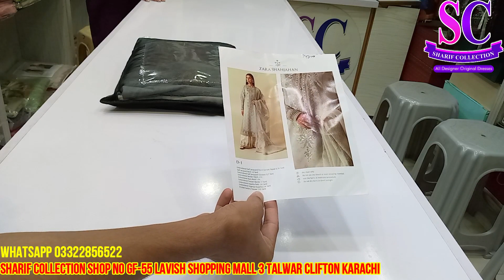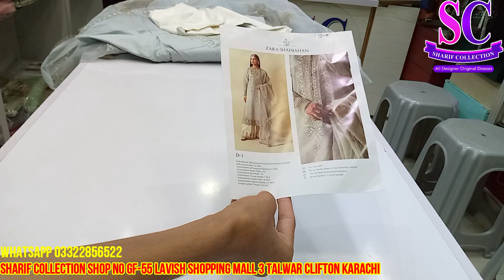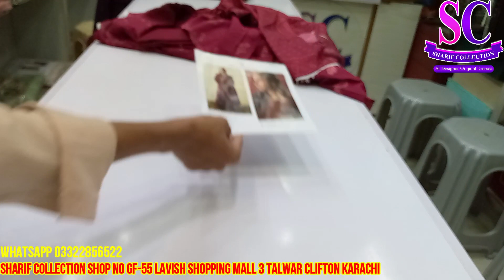Zara Shahjahan Luxury Lawn 2023 Available at Sharif Collection